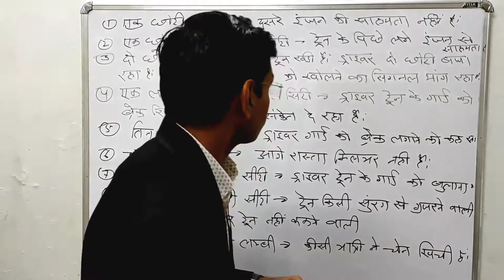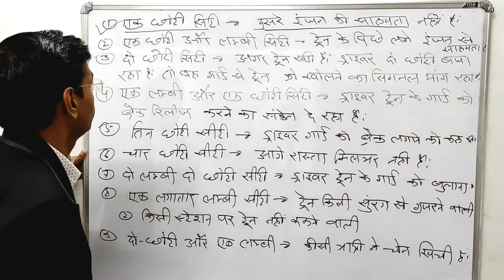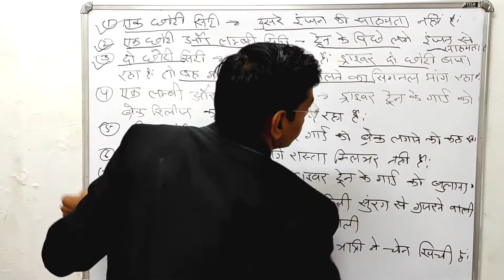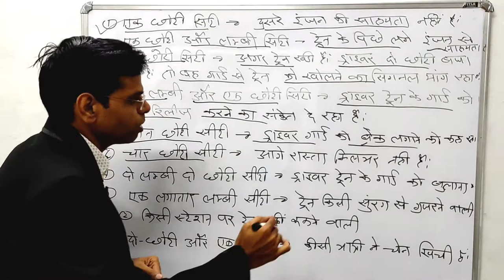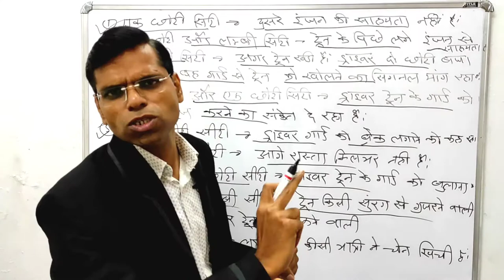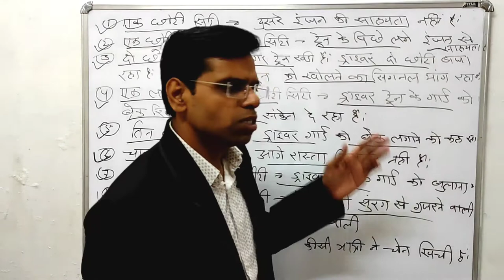99% लोगो को पता नहीं ट्रेन के हॉर्न का भी होता हे स्पेशल कोड जानिए हर सीटी का मतलब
लोगो को पता नहीं ट्रेन के हॉर्न का भी होता हे स्पेशल कोड जानिए हर सीटी का मतलब
Hi

About this vidio- is vidio me apko bataunga ki train ke horn ka hota he alag alag matlab